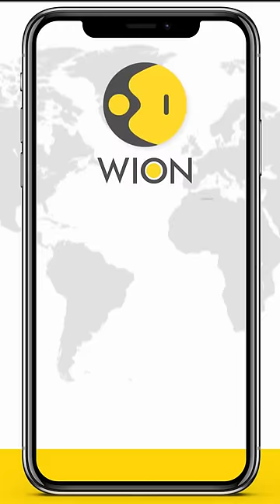Indian PM Narendra Modi on a jungle safari Bandipur Tiger Reserve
Indian Prime Minister Narendra Modi went on a 'safari' at the Bandipur Tiger Reserve in Karnataka on April 8, as part of programmes to mark 50 years of 'Project Tiger'. Watch this to know more.